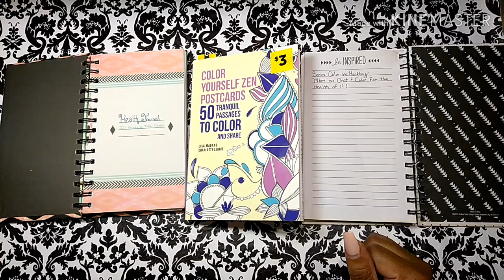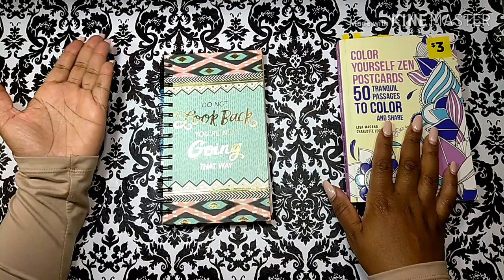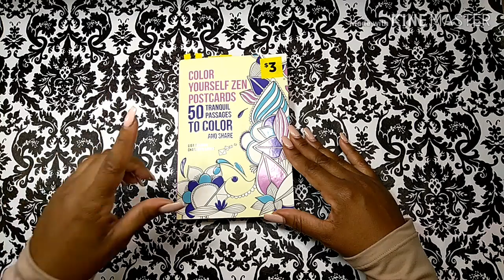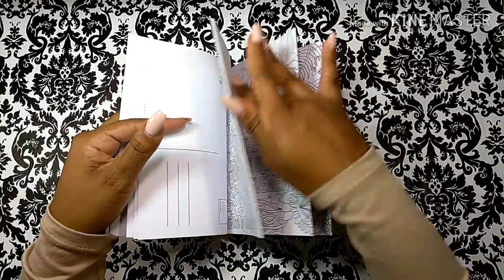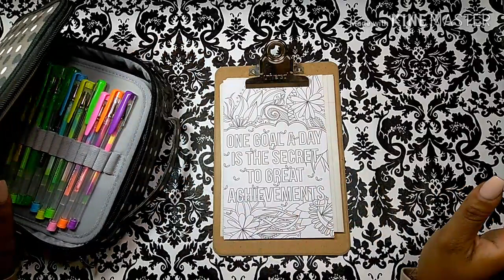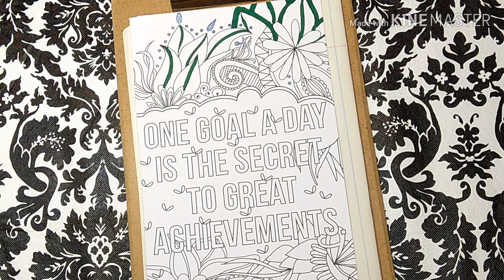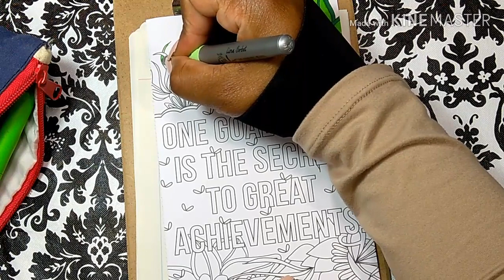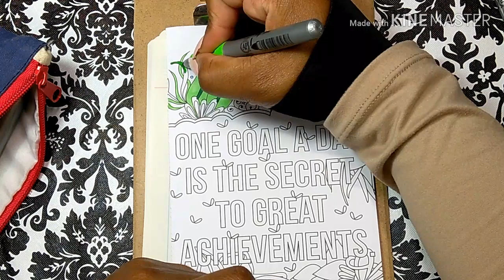Color Me Healthy - Introduction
Welcome to my Introduction video to a New Series on my channel! I will be coloring and chatting about what to expect in this series of videos to come. Although I've already lost 20 pounds and feeling better, This Health journey is far from over. Join me on my journey of Losing weight and Feeling Great! Finding Cures and Coloring for the Health of it 😄
Coloring starts at 22:00

Facebook- Worldwide Coloring with Dollardiva99

Also See All my Adult Coloring and Crafting Bargain Recommendations.

(I receive a small compensation to keep our channel Fun and Fresh!!!) Please see my influencer link above to purchase anything not listed. Thanks again for your support 😘